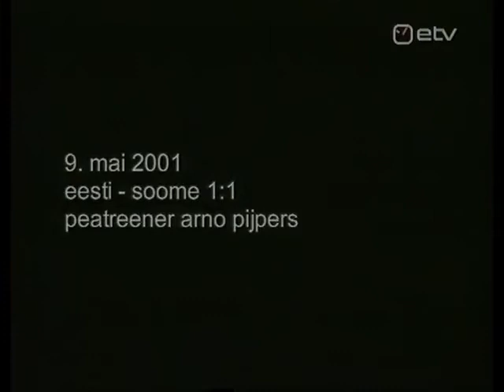Estonia 1:1 Finland 2001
09. mai 2001.a.
Kuressaare. Linnastaadion.

Sõpruskohtumine

EESTI -- SOOME 1:1

Peakohtunik: Andrejs Sipailo (Läti)
Pealtvaatajaid: 2000

Väravad: 78. Kristen Viikmäe -- 60. Rami Rantanen

Eesti koondis:
Mart Poom
Meelis Rooba
Andrei Stepanov
Raio Piiroja
Erko Saviauk
Kert Haavistu
Martin Reim
Jevgeni Novikov
Marko Kristal
Kristen Viikmäe
Aleksander Saharov (62. Indrek Zelinski)

Treener: Arno Pijpers

Soome koondis:
Antti Niemi
Ville Nylund
Janne Saarinen
Marko Tuomela (46. Jussi Nuorela)
Hannu Tihinen
Aki Riihilahti (46. Lasse Karjalainen)
Rami Rantanen (82. Tommi Kautonen)
Sami Mahlio
Shefki Kuqi
Mikael Forssell (83. Vesa Vasara)
Johnatan Johansson (83. Jari Niemi)

Treenerid: Antti Muurinen